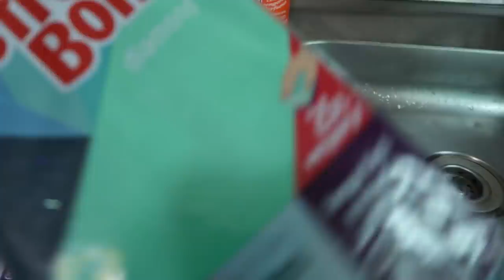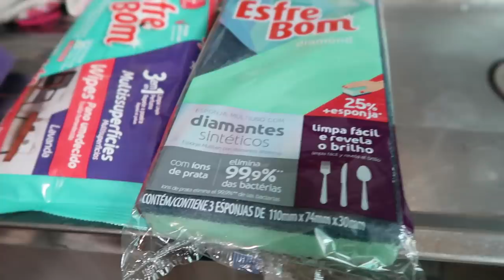VLOG FAXININHA BÁSICA NA COZINHA, BANHEIRO E HALL DE ENTRADA- Por Cah Almeida